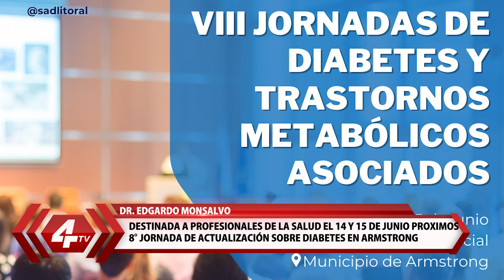05-06-24 Nota Dr. Edgardo Monsalvo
Destinada a profesionales de la salud el 14 y 15 de junio proximos
8° jornada de actualización sobre diabetes en armstrong